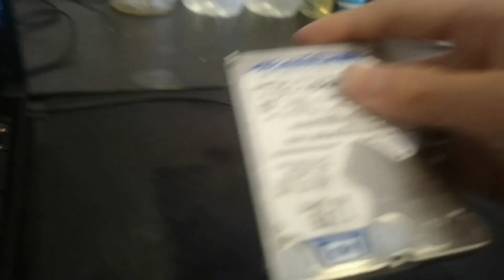beating the worst overwatch player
cumballs for lifes on in our heart
and slayera xoxox gossipgirl